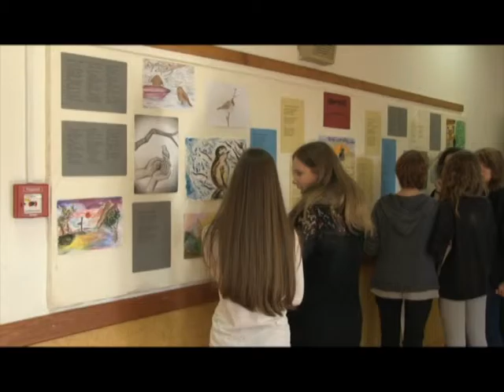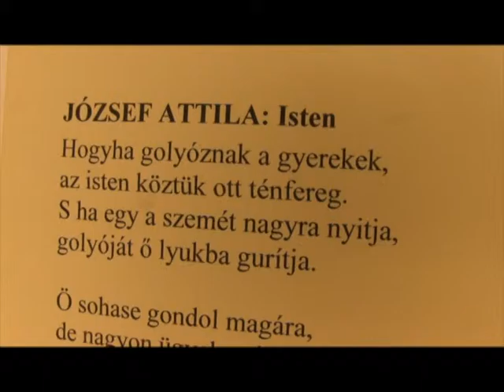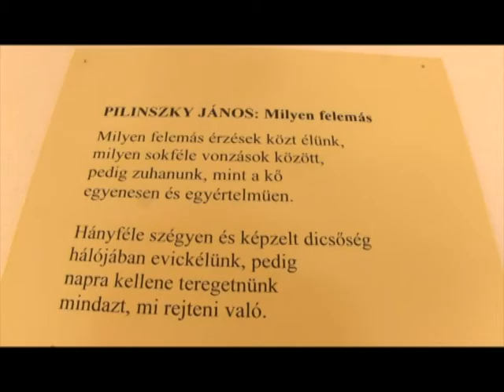Rajzkiállítás Istenes versekkel